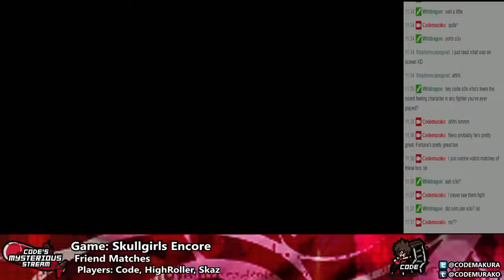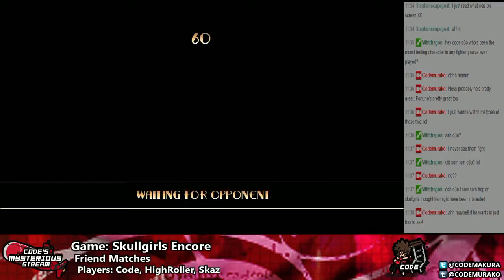Skullgirls Encore -- Friend Matches Oct/14th/2014 (3 of 5)